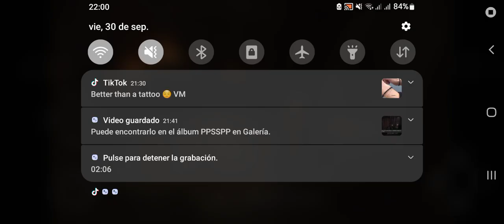Mi primer videogame GOD OF WAR 11